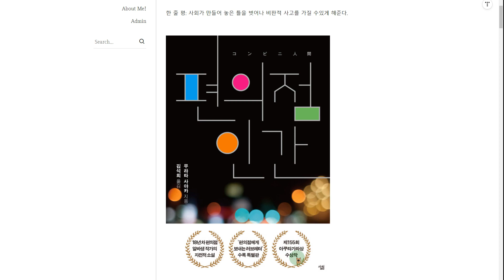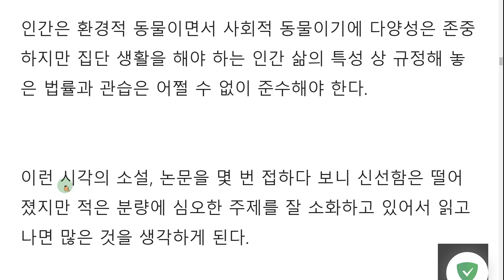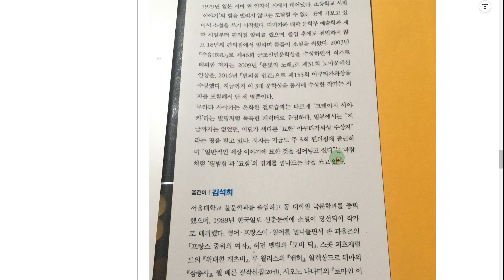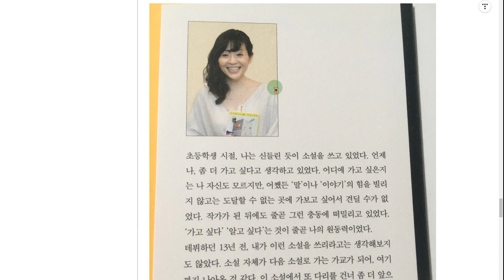무라타 사야카의 '편의점 인간' 서평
별로 공감되지 않았던 '편의점 인간'을 읽고 나서

한 줄 평: 사회가 만들어 놓은 틀을 벗어나 비판적 사고를 가질 수있게 해준다.

익히 잘 알려진 소설의 주제 같다.   모든 인간은 비정상적인 면이 있으며 그 정도의 차이가 우리가 규정해 놓은 정신병과 아님의 차이임을….
편의점 인간은 277페이지의 단편소설인데 그 구성과 주제 그리고 편의점과 주인공의 심리 묘사가 뛰어난 작품이다.
다시 한 번 느끼지만 소설을 쓰기 위해서는 단펀적인 모습도 꾸며서 장황하게 늘어 놓을 수 있는 능력이 있어야 한다.   이 책은 그런 면을 잘 보여준다.
전체적인 줄거리는 네이버의 책소개에 잘 정리되어 있어서 딱히 별로 언급하고 싶지 않지만….
작가가 던지고자 한 화두는 이 사회가 만들어 놓은 틀에서 벗어나거나 관습에서 벗어나면 이물질 취급을 당하는 현 행태가 과연 정상적인 것인가이다.

저자 "무라타 사야카"의 생각에 전반적으로 동의하지만

반면, 그가 예로 든…..
친구 간 싸움을 말리기 위해서 주인공은 삽으로 친구의 머리를 때린다.   주인공 내면에선 자신의 행동이 잘못이 없다고 생각한다.   싸움을 벌이는 그 행위를 자신이 잘 저지했다고 생각하기 때문이다.

이외 여러 가지 예를 들면서 인간들이 만들어 놓은 삶의 루트를 벗어나는 인간은 루저로 취급 당하며

정상이 아니라는 생각을 그 당사자에게 주입한다고 간접적으로 주장하고 있다.

하지만,
예측이 불가능한 인간과 함께 산다면 얼마나 피곤하겠는가?
인간은 환경적 동물이면서 사회적 동물이기에 다양성은 존중하지만 집단 생활을 해야 하는 인간 삶의 특성 상 규정해 놓은 법률과 관습은 어쩔 수 없이 준수해야 한다.
이런 시각의 소설, 논문을 몇 번 접하다 보니 신선함은 떨어졌지만 적은 분량에 심오한 주제를 잘 소화하고 있어서 읽고 나면 많은 것을 생각하게 된다.

아마존 인기 100대 무료 전자책
아마존 인기 100대 유료 전자책